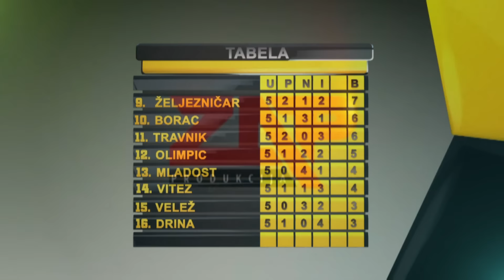5 KOLO PL BIH SEZONA 2015/2016